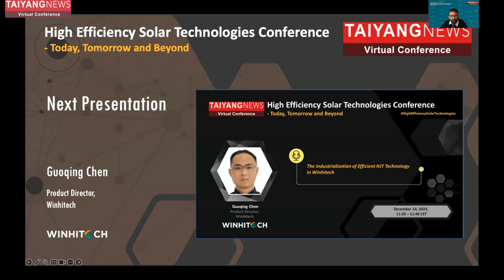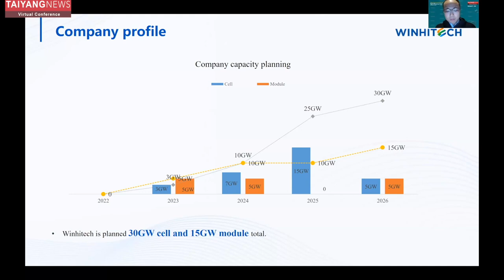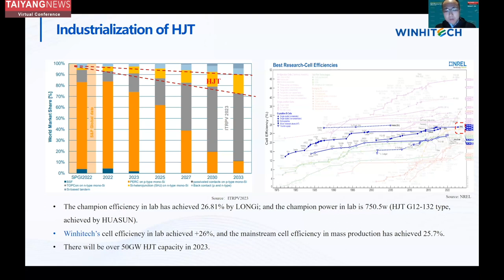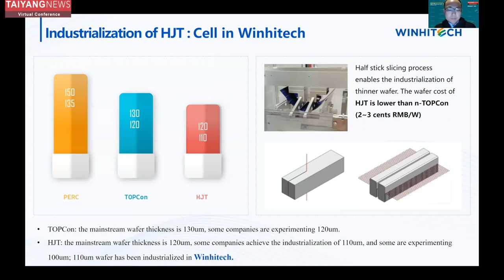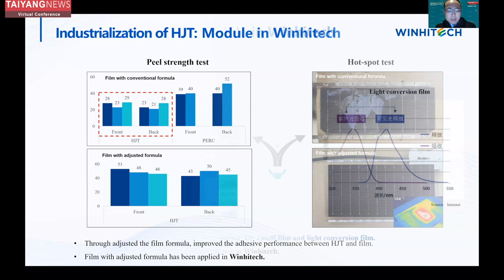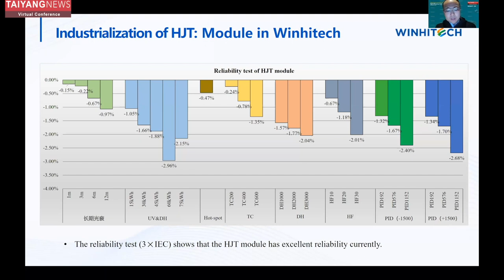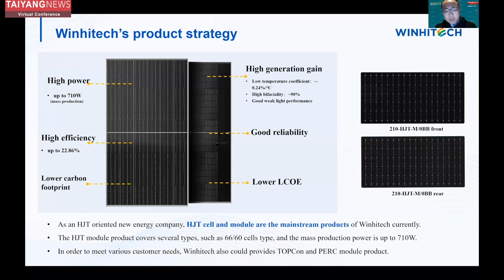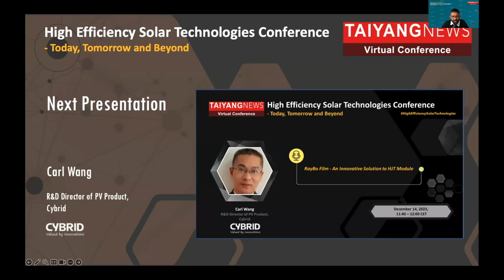Guoqing Chen, Winhitech: Industrialization of Efficient HJT Technology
HJT cell and module producer Winhitech’s Product Director Guoqing Chen delved into the industrialization of efficient HJT technology during his presentation.

Its HJT cell efficiency in the lab has reached 26%, while that of mainstream cell in mass production has gone up to 25.7%. The management is working on reducing costs while increasing efficiency and reliability to promote the industrialization of HJT technology.

It has adopted the 110 µm wafer in industrial use for HJT cells compared to the 120 µm mainstream thickness. The company sees weak adhesive performance, weak anti-UV performance and sensitivity to moisture pose reliability challenges to the industrial prospects.
Winhitech says it has worked on these challenges using an adjusted film formula and light conversion film. It continues to assess high water-resistant silicone and butyl rubber as 2 solutions to deal with HJT’s sensitivity to moisture.

He was speaking at the TaiyangNews annual flagship event: Virtual Conference on High Efficiency Solar Technologies – Today, Tomorrow and Beyond – Day-2, which took place on December 13/14 and was centred on TOPCon and HJT. Leading PV manufacturers, material suppliers and equipment makers presented the latest updates on each of these technologies.